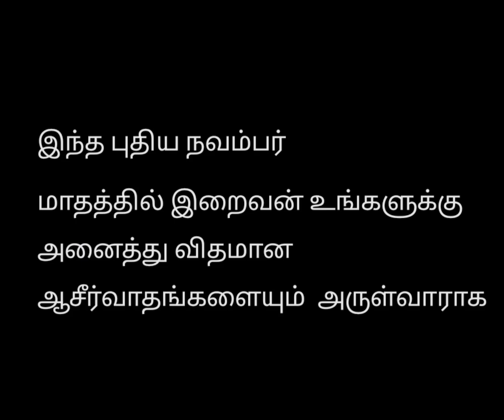இன்றையவசனம் | [ 01 : 11 : 2024 ]